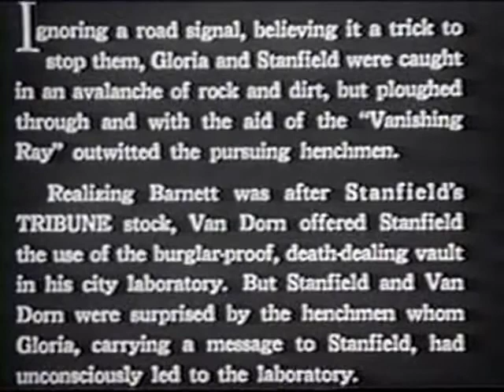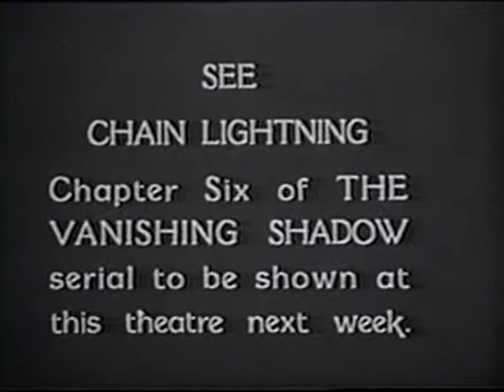The Vanishing Shadow - Chapter 05 - Hurled from the Sky - 1934 - [English]